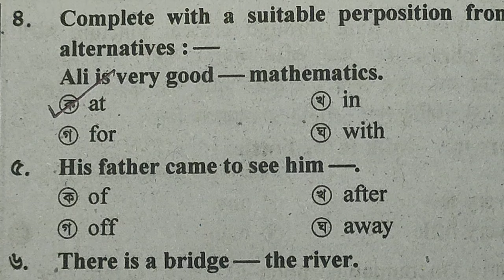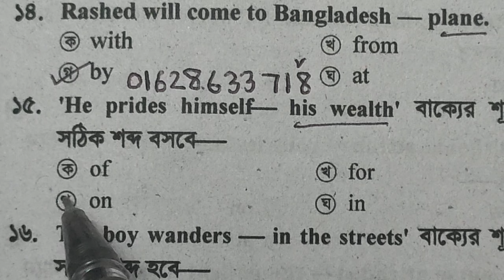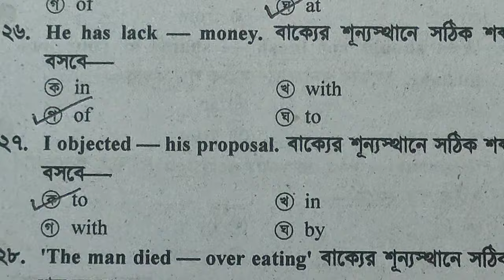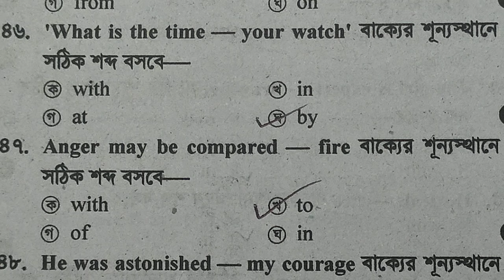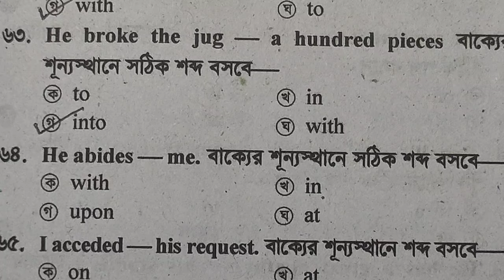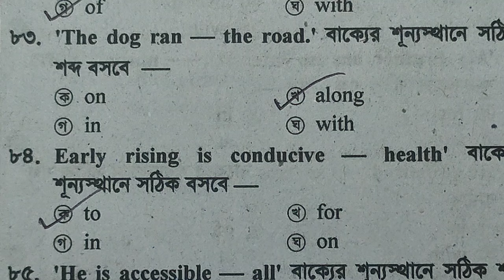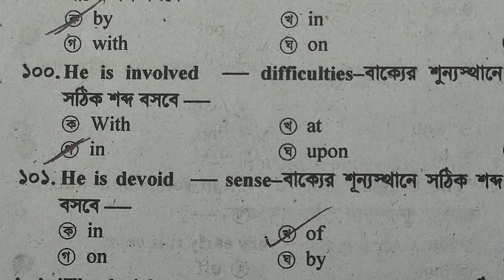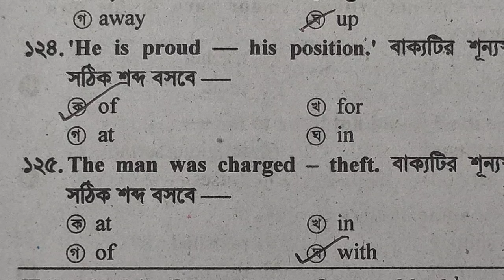Prepositions সাজেশন [BCS| Primary| NTRCA]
English Crack Course
সরাসরি পেতে বিকাশে ২৯০ টাকা সেন্ড মানি করে জানান 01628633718